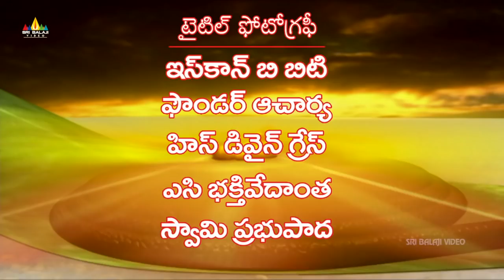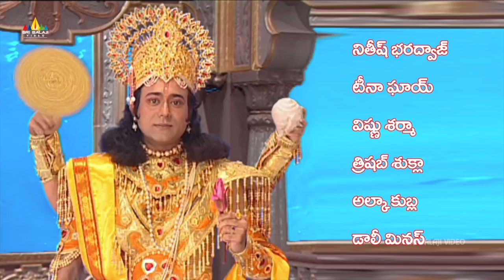జనకమహారాజు దుఃఖానికి గల కారణం ? Vishnu Puranam Telugu Episode 89 | Sri Balaji Video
Watch Vishnu Puranam Telugu Episode 89.

Vishnu Puran is an Indian television series on Lord Shri Vishnu. It is based on the Vishnu Purana, an ancient collection of stories and scripture. Vishnu Puran tells of 10 incarnations of Vishnu, as well as other stories.

Vishnu puranam focuses more on this incarnations : Matsya,Kurma, Varaha, Vamana, Narsimha, Parshurama, Rama, Balrama, Krishna & Kalki.